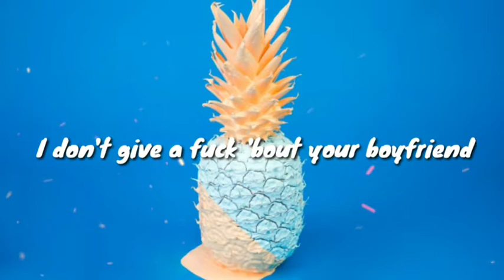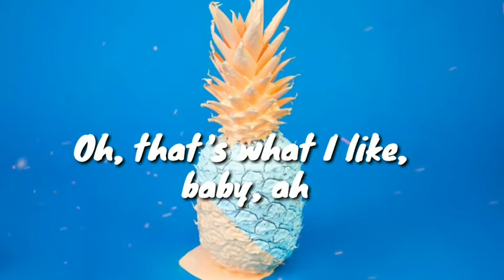WoHeem - Lets link (Lyrics)🎵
"Lets Link"

Yeah
Huh
Baby
I like you
I don't give a fuck 'bout your boyfriend

I like you, I don't give a fuck 'bout your boyfriend
Come on, let's link, can't do what I do, I can beat it up with no hands
Treat you like you monarchy, we can slide out, touch bands
Come on with Heem, come on with Heem
Come on, let's link, come on, let's link

Prada baby, she a flocker
Don't let any nigga hit, so they call her a bopper
Can't no bitch top her
She got a squabble like a nigga, yeah, she get it from her father
Sex in the City girls
Nails done, lemon braids, they're so pretty, girl, ah
She don't be in any world
Wrong shoe, wrong fit, no Cinderella, girl
Car basic
Bro big mad it's not him that she chasin'
Two weeks, he couldn't find a replacement
He done lost a good bitch, downgraded to a basic
Lane switch
Bitch is lucky, call her sour folk 'cause she change
'Cause she don't care
Sold her nigga, won't offer it up, notched up
Turned off her pipe and then she bossed up
On any bitch head who got an issue
Mace a bitch up, tear your drawers, she might spit too
Messy, take your nigga if she want to
Give him pussy, got him stuck, he said I love you on the first day
You bitches couldn't see her on her worst day
Fly bitch like first day of school on her birthday
Ooh, she nasty, F-R-E-A-K
Ride dick, bycic'
Make a nigga bust in a M-I-N
Oh, that's what I like, baby, ah

Come on with Heem, can't do what I do, I can beat it up with no hands
Come on with Heem (Ah), come on with Heem (Ah)
Come on, let's link (Ah), what you tryna do? (Ah)